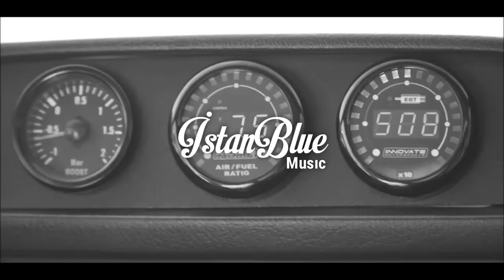Gülden Karaböcek - Ahu Gözlüm (Remix)